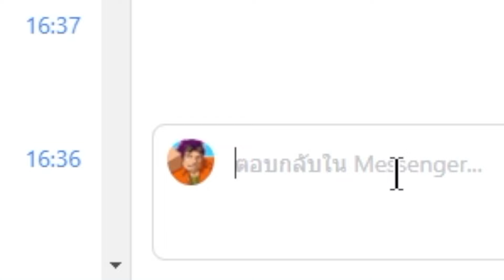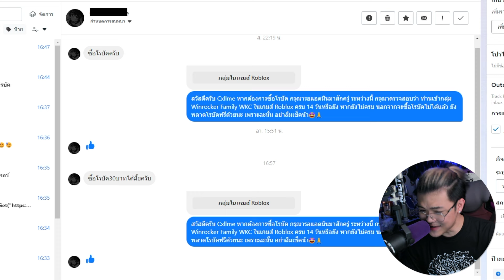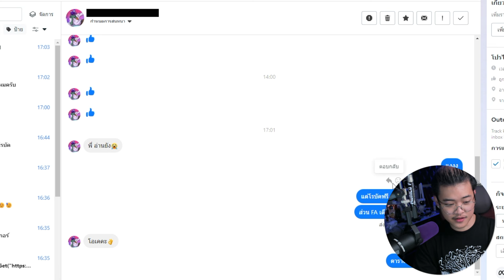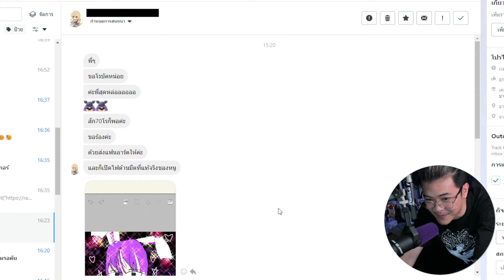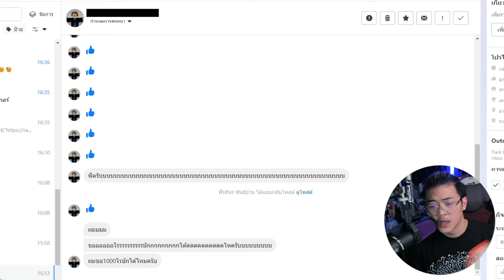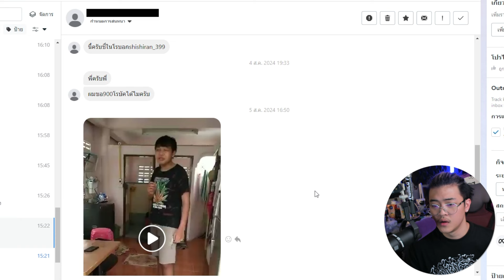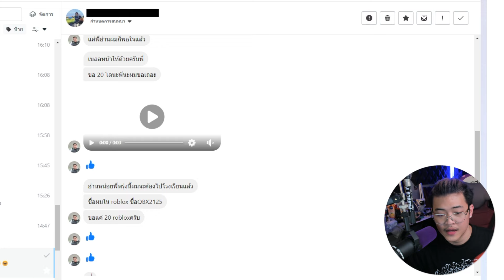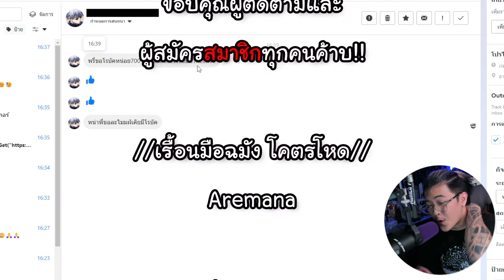คุณจะยอม...เพื่อได้ 1ล้านโรบัคหรือไม่!? ถ้าไม่ ลบฮะ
ในวันนี้ผมจะพาเพื่อนๆพี่ๆน้องๆ มาชมแชทฮาๆ ขอโรบัครฟรีปั่นๆ จากแฟนเพจของเรา กับรายการใหม่อย่าง ลบฮะ EP.2 โดยที่คลิปนี้เราก็มีอะไรสุดพีคมาให้ดูมากมาย ทั้งการขอโรบัคแปลกๆ หรืออะไรที่คุณจะคาดไม่ถึง ถ้าอยากรู้ว่าจะมีใครโดนลบ หรือบล็อคกันบ้าง ก็ต้องดูให้จบด้วยละ!!